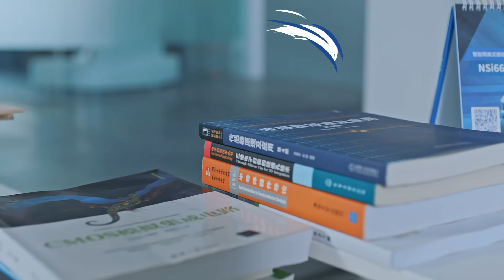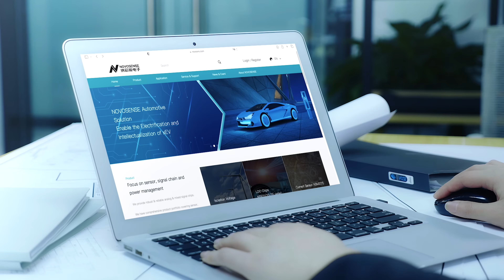NOVOSENSE Microelectronics Company Brand Video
NOVOSENSE Microelectronics is a highly robust & reliable analog and mixed signal IC company. Since its establishment in 2013, the company has been focusing on sensor, signal chain, and power management, providing comprehensive semiconductor products and solutions, which are widely used in automotive, industrial, information communication and consumer electronics markets.

With the mission of "Sense & Drive the Future, Build a Green, Smart and Connected World with Semiconductors”, the company is committed to providing chip-level solutions to link the digital world and the real world.